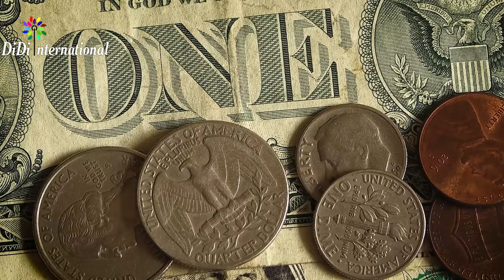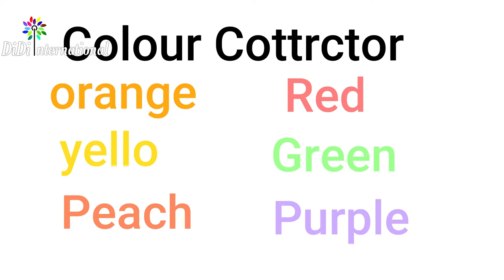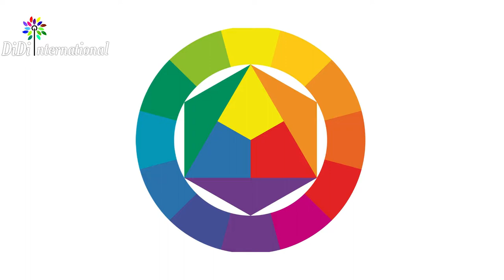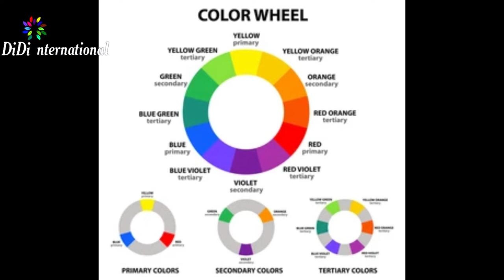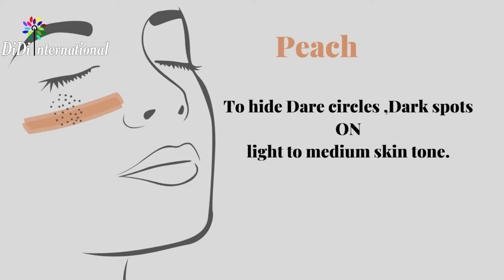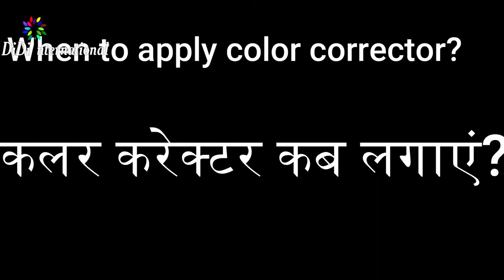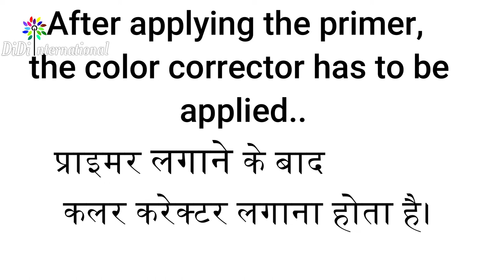कलर करेक्टर के बारे में सब कुछ जानिए | didi international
कलर करेक्टर की पूर्ण जानकारी ना हो तो, हम मेकअप करने की चोट नहीं सकते  । अगर आप भी मेकअप सीख रहे हो और कलर करेक्टर की सही जानकारी नहीं है इस वीडियो में मैंने बहुत अच्छी तरह कलर करेक्टर के बारे में सिखाया हुआ है | कौन सा कलर करेक्टर कौन सी skin  tone में  जाएगा यह वीडियो के अंत तक आपको पूरा जानकारी मिल जाएगी|

सबसे पहले कलर करेक्टर को कब लगाना है ? कलर करेक्टर प्राइमरी के बाद लगाया जाता है । जब  आप कलर करेक्टर लगाते हो  कलर करेक्टर को कम से कम दो, कलर करेक्टर आप के दाग धब्बों को नहीं हटाता है या नहीं छुपाता है, आपकी त्वचा की स्कीम तो उनको न्यूट्रलाइफ करता है इसीलिए कम से कम मात्रा में लेकर आपको अपने दाग धब्बे, डार्क सर्कल,  पिंपल, या अन्य कोई भी त्वचा की असंतुलन को संतुलन कर सकते हैं  ।

कलर करेक्टर में मुख्यतः 6 कलर होते हैं इनमें से है

ऑरेंज कलर करेक्टर

ग्रीन कलर करेक्टर

एलो कलर करेक्टर

पीच कलर करेक्टर

रेड कलर करेक्टर

ग्रीन कलर करेक्टर

अगर आपके पास कलर करेक्टर का सेट ना हो तो आप अपनी कोई भी  शैडो सा लेट से  जो कलर का कलर करेक्टर आपको चाहिए कुछ कलर का कलर करेक्टर बना सकते हो